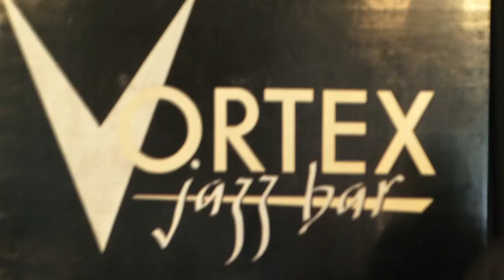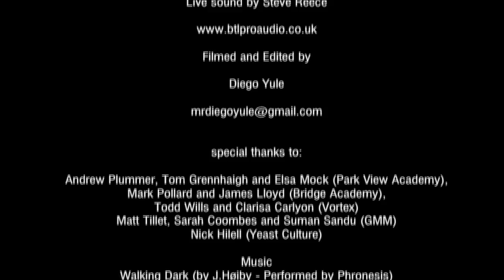Thunderclap! featuring Phronesis - Full HD documentary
The full documentation of  the Thunderclap! project run by GOOD MOVE! MUSIC.

Working in two schools in east London: Bridge Academy in Hackney and Parkview Secondary School in Haringey, Good Move! delivered a series of workshops focusing on improvisation and using the music of cutting-edge jazz trio Phronesis as an inspirational guide.

As well as leading an in-depth masterclass as part of the project, Phronesis performed alongside the young people at the Vortex playing tracks from their latest album ALIVE.

On Wednesday 12 July 2011 the students on the project performed their own compositions and improvisations to a packed crowd of family and friends in the world famous Vortex Jazz Club in Hackney, London.

Filmed and edited by Diego Yule.